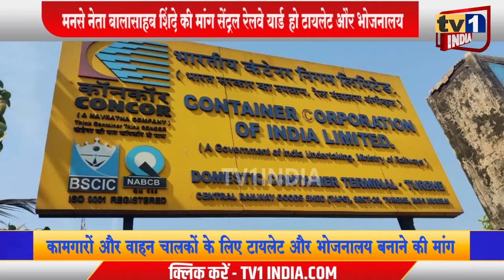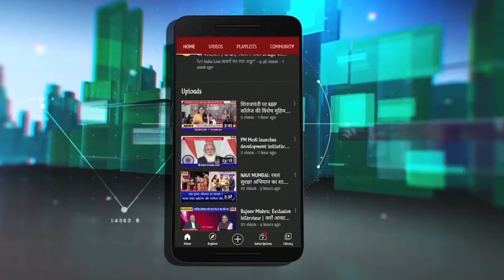सेंट्रल रेलवे यार्ड तुर्भे में टायलेट और भोजनालय की मांग: नेता बालासाहब शिंदे ने अधिकारियों को घेरा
सेंट्रल रेलवे यार्ड तुर्भे में टायलेट और भोजनालय की मांग: MNS नेता बालासाहब शिंदे ने अधिकारियों को घेरा